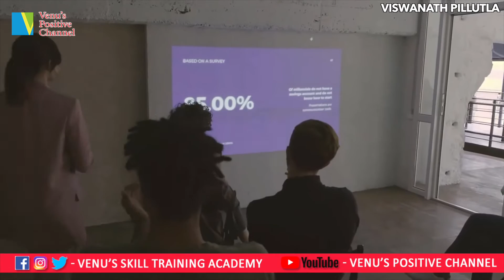Inspirational Story of Vishwanath Pillutla | T.I.M.E Institute | Venu's Positive Channel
Mr. Vishwanath Pillutla, Man who Impacted 1000s of Lives

➮Experience the life of Mr. VISWANATH PILLUTLA Who proved to the world that, why should we resist doing our dreams when we can create an impact on millions of lives in our lifetime.

Founder of  T.I.ME. (Triumphant Institute of Management Education) @TIME4CAT-MBA @time4media

 - Credit to the channel for Background Music -  @Whitesand
 - Credit to the channel for Videos used -  ​
    1. Key to Entrepreneurship: P Viswanath at TEDxIIMShillong @TEDx
     2. 7 Tips For Growing A SUCCESSFUL BUSINESS | Vishwanath P. | Josh Talks - @JoshTalksLive
     3 . Success Free Stock Videos Footage - No Copyright -  @PexBell
     4. BUSINESS FREE STOCK VIDEOS BUSINESS NO COPYRIGHT VIDEOS - @H8Stroies

Our Office:

 ➮ 2nd Floor, Above Old Union Bank, Old Bus-Stand Road, 7 Roads Circle, Kadapa - 516001